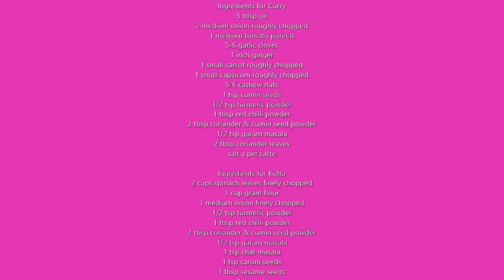Palak Kofta Curry || Spinach Kofta Curry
Ingredients for Curry
5 tbsp oil
2 medium onion roughly chopped
1 medium tomato pureed
5-6 garlic cloves
1 inch ginger
1 small carrot roughly chopped
1 small capsicum roughly chopped
5-6 cashew nuts
1 tsp cumin seeds
1/2 tsp turmeric powder
1 tbsp red chilli powder
2 tbsp coriander & cumin seed powder
1/2 tsp garam masala
2 tbsp coriander leaves
salt a per taste

Ingredients for Kofta
2 cups spinach leaves finely chopped
1 cup gram flour
1 medium onion finely chopped
1/2 tsp turmeric powder
1 tbsp red chilli powder
2 tbsp coriander & cumin seed powder
1/2 tsp garam masala
1 tsp chat masala
1 tsp carom seeds
1 tbsp sesame seeds
2 tbsp oil
salt

palak kofta curry,spinach kofta curry,indian dinner recipe,indian lunch recipe